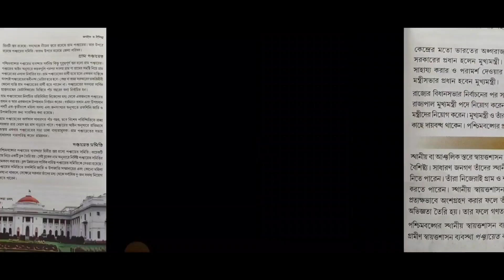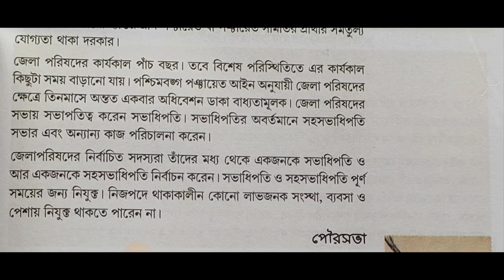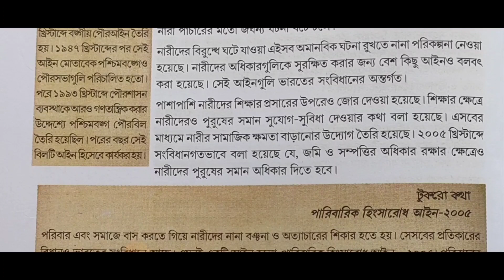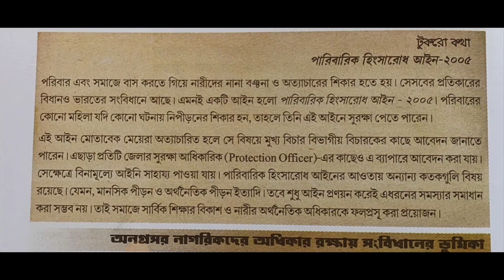Class 8 history chapter 9 Part 2। ভারতীয় সংবিধান। অষ্টম শ্রেণি ইতিহাস নবম অধ‍্যায়।wbbse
Class 8 history chapter 9 part 2, ভারতীয় সংবিধান:গনতন্ত্রের কাঠামো ও জনগণের অধিকার। অতীত ও ঐতিহ্য। অষ্টম শ্রেণি ইতিহাস নবম অধ‍্যায়। class 8 history suggestion 2024,class 8 history question answer,class 8 history short question mcq